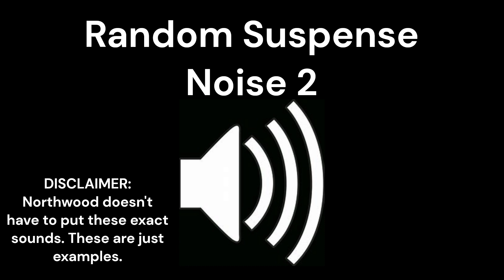A Deep Dive into the fixes of SCP:SL's horror problem [SCP Secret Laboratory documentary]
Chapters
0:00 Intro
0:20 The Main Problem
2:15 Solution 1 (Ambience Noises)
2:55 Examples
3:57 Justification
4:55 Solution 2 (More Audio Effects)
5:45 Solution 3 (Jumpscare Noises)
7:56 Solution 4 (Chase Music)